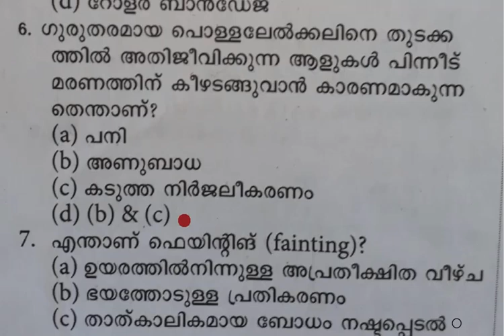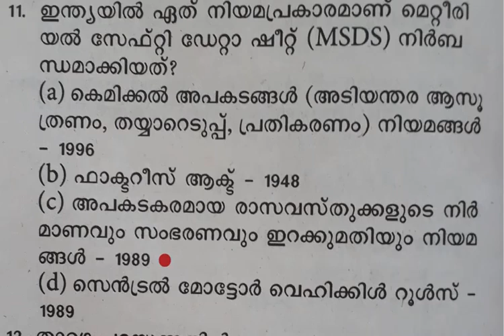Fireman/Fire Woman Trainee||Fire & Rescue Services||Quick Revision 5||Kerala PSC||Special Topic